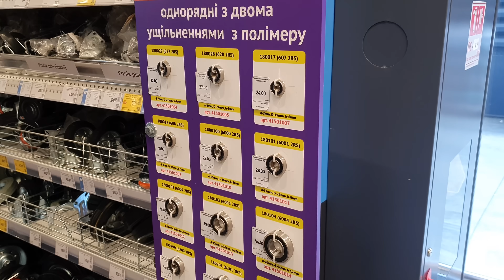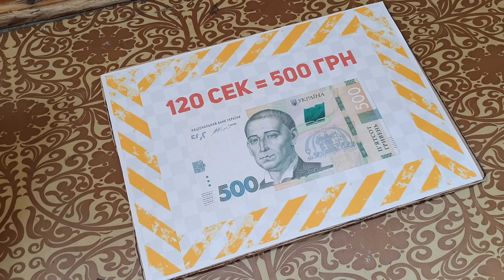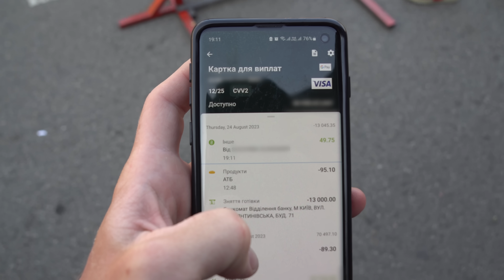ПЬЯНЫЙ ТУРНИК - лохотрон который никто не одолеет?!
Для многих, турник снаряд для выполнения упражнений. Тем не менее добавив в эту незамысловатую конструкцию два подшипника, можно получить инструмент для заработка денег! Поэтому сегодня мы изготовим подобный лохотрон, чтобы попробовать на нём заработать!